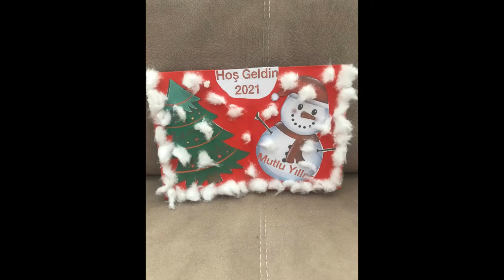3 / C yeni yıl çalışmaları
‎Şule kişisinden video